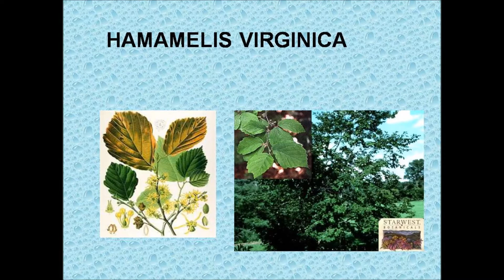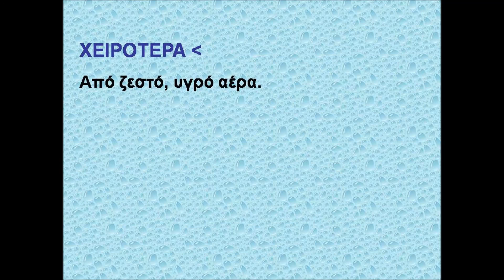HAMAMELIS VIRGINICA - ΑΝΤΙΜΕΤΩΠΙΣΗ ΟΞΕΩΝ ΚΑΤΑΣΤΑΣΕΩΝ ΜΕ ΟΜΟΙΟΠΑΘΗΤΙΚΗ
ΣΕΜΙΝΑΡΙΟ "ΑΝΤΙΜΕΤΩΠΙΣΗ ΟΞΕΩΝ ΚΑΤΑΣΤΑΣΕΩΝ ΜΕ ΟΜΟΙΟΠΑΘΗΤΙΚΗ" ΑΠΟ  ΓΕΩΡΓΙΟ ΛΟΥΚΑ (Ψυχιατρο - Ομοιοπαθητικο). HAMAMELIS VIRGINICA